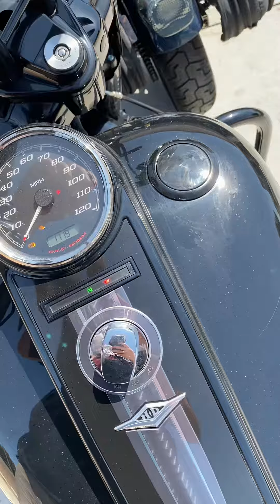2018 Road King Special 114 with Bassani Crossover Eliminator Start Up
Starting up my 2018 Road King Special after removing the fiberglass packing from the baffle on the Bassani crossover eliminator slip on. Basically a budget 2-1 while retaining the stock head pipe. Guest appearance by my 2001 Dyna Tsport.